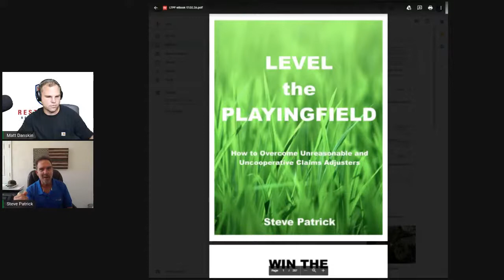Episode 3 "Level the Playing Field" -Steve Patrick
Join me and Author of LTPF Steve Patrick along with Public Adjuster TJ Ware to review and discuss "Level the Playingfield"